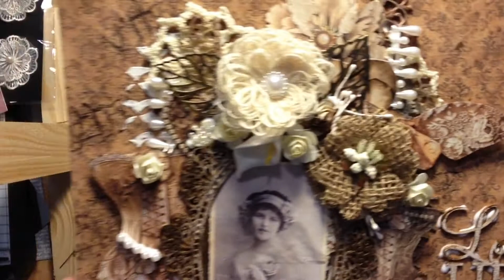old Lace step by step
Ich habe aus dem tollen Papier von Stamperia (Old Lace), dieses Layout gestaltet. Man hat soviele Möglichkeiten und kann einiges verarbeiten. Ich hoffe ihr habt beim zuschauen genauso viel Spaß, wie ich beim werkeln.
Liebe Grüße
Nicole